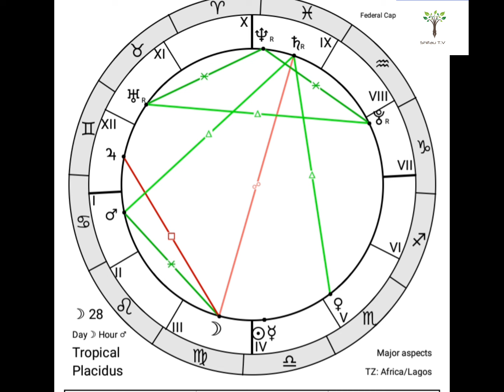Rayuwar kowani Buruji a Watan OCTOBER 2024